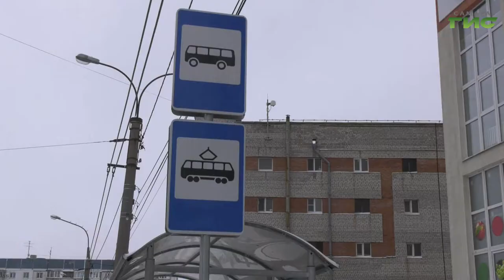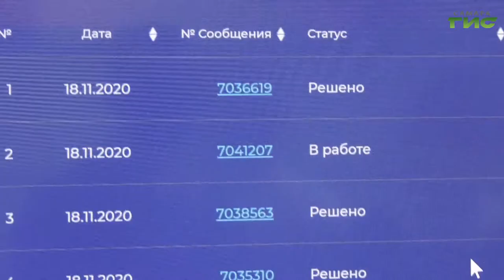В Самарской области заработал Центр управления регионом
В Самарской области по поручению президента Владимира Путина открылся Центр управления регионом. Он поможет оперативно решить вопросы любого жителя региона. Одним из инструментов центра стала система "Инцидент-менеджмент". В регионе уже большой опыт работы с такими обращениями. О результатах новой системы взаимодействия народа и власти, репортаж Сергея Кизоркина.